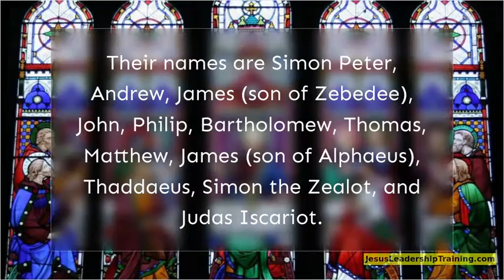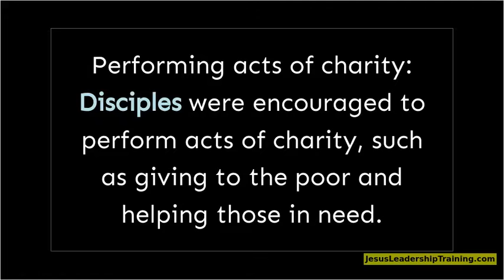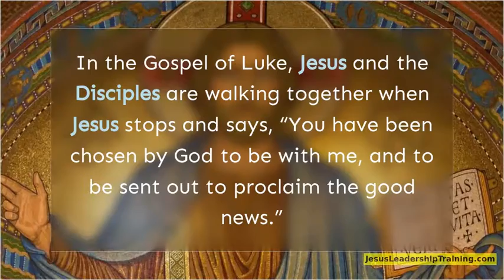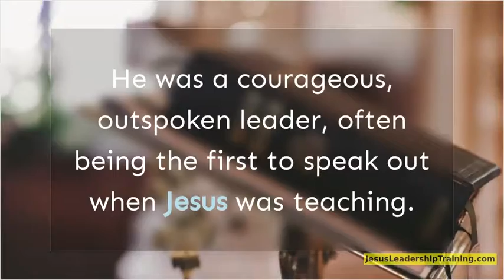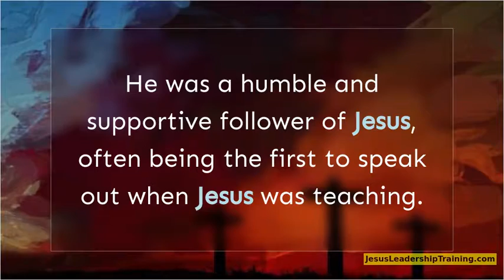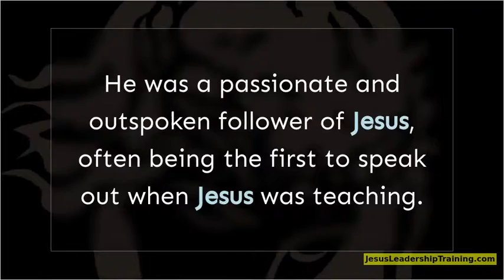Who are the 12 Disciples of Jesus